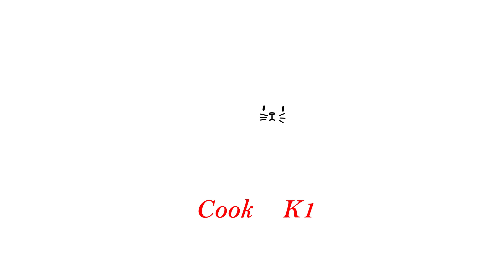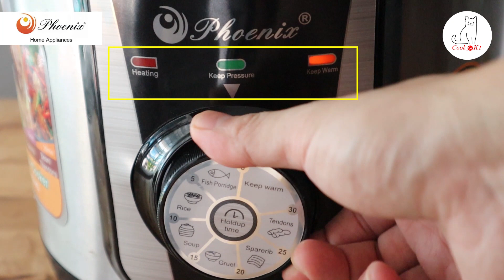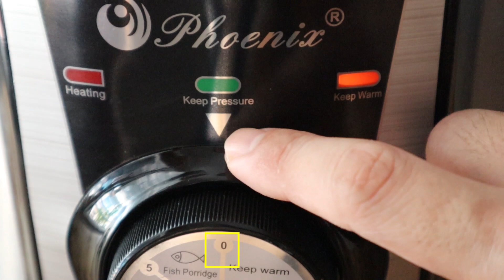ကြက်ခြေထောက်ပေါင်း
ဟင်းခတ်အမွှေးအကြိုင်တွေနဲ့ မွှေးနေပြီး တကိုက် ကိုက်လိုက်တိုင်း အိစက်နေတဲ့ ကြက်ခြေထောက်ပေါင်းလေးပါ။
ကြက်ခြေထောက်မှာ  collagen ( ကော်လက်ဂျင်)အများဆုံးပါဝင်တဲ့အတွက် အသားအရည်လှပ တင်းရင်း စေမှာဖြစ်ပါတယ်။

Phoenix Pressure Cooker ကို ဝယ်ယူရရှိမည့်နေရာတွေကတော့
ရန်ကုန်မြို့
City Mart, Ocean, Capital, Orange, Super One, Ruby Mart, Gandamar Wholesale, Electronic City, Spirits, Diamond Prince, Myanmar Big Shop နှင့် အမြို့မြို့အနယ်နယ်ရှိ အီလက်ထရွန်းနစ်အ‌ရောင်းဆိုင်များတွင် ဝယ်ယူရရှိနိုင်ပြီး
နယ်ဆိုင်မြို့များအတွက်‌
Ocean‌ - နေပြည်တော်၊ မန္တလေး၊ မုံရွာ၊ တောင်ကြီး၊ ပုသိမ်၊ မော်လမြိုင်နှင့်
Amazing Mall (မန္တလေး)
တောင်ဝင်ရတနာ (တောင်ငူ)၊ လင်းလင်း (‌တောင်ငူ)၊
အောင်မြင့်မိုရ် (ပခုက္ကူ)၊ ခိုင်ကမ္ဘာ(ပခုက္ကူ)၊ အောင်ကျော်မိုး(ပျဉ်းမနား)၊ လပြည့်ဝန်း(ပျဉ်မနား)၊ တံခွန် (ပျဉ်မနား)၊ အားမာန်(မုဒုံ) တွင်ဝယ်ယူရရှိနိုင်ပါကြောင်း သတင်းကောင်းပါးအပ်ပါသည်။
လက်လီလက်ကားပြန်လည်ရောင်းချလိုသူများလည်း မေးမြန်းဆက်သွယ်နိုင်ပါသည်။
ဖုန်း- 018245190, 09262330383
Plus Fancy Online Store မှလည်း မှာယူနိုင်ပါသည်။

ပါဝင်ပစ္စည်းများ
ကြက်ခြေထောက် - ၁၂ ချောင်း
ကရဝေးရွက်
နာနတ်ပွင့်
ဝှားကျောင်းစေ့ (ဝါ) မက်ကာစေ့
သစ်ကြံပိုးခေါက်

အရသာနှပ်ရန်
ဟင်းချက်အရက်   - စားပွဲတင်ဇွန်း ၁ ဇွန်း
ခရုဆီ  - စားပွဲတင်ဇွန်း တဝက်
ပဲငံပြာရည်အပျစ်   - စားပွဲတင်ဇွန်း တဝက်
ပဲငံပြာရည်အကြည်   - စားပွဲတင်ဇွန်း တဝက်

ဆော့စ်ဖျော်ရန်
သကြား -   စားပွဲတင်ဇွန်း ၁ ဇွန်း
ခရုဆီ -   စားပွဲတင်ဇွန်း ၁ ဇွန်း
ပဲငံပြာရည်အကြည်   - စားပွဲတင်ဇွန်း တဝက်
ပြောင်းကော်မှုန့် - စားပွဲတင်ဇွန်း ၁ ဇွန်း
စွပ်ပြုပ်ရည် - စားပွဲတင်ဇွန်း ၃  ဇွန်း
ရေ - စားပွဲတင်ဇွန်း ၃  ဇွန်း

ဆီသပ်ရန်
ကြက်သွန်ဖြူ
ချင်း (ဂျင်း)
ကြက်သွန်မြိတ်
ငရုတ်သီးစိမ်း တို့လိုအပ်ပါတယ်။

ၾကက္ေျခေထာက္ေပါင္း

ဟင္းခတ္အေမႊးအႀကိဳင္ေတြနဲ႔ ေမႊးေနၿပီး တကိုက္ ကိုက္လိုက္တိုင္း အိစက္ေနတဲ့ ၾကက္ေျခေထာက္ေပါင္းေလးပါ။
ၾကက္ေျခေထာက္မွာ  collagen ( ေကာ္လက္ဂ်င္)အမ်ားဆုံးပါဝင္တဲ့အတြက္ အသားအရည္လွပ တင္းရင္း ေစမွာျဖစ္ပါတယ္။

Phoenix Pressure ကို ဝယ္ယူရရွိမည့္ေနရာေတြကေတာ့
ရန္ကုန္ၿမိဳ႕
City Mart, Ocean, Capital, Orange, Super One, Ruby Mart, Gandamar Wholesale, Electronic City, Spirits, Diamond Prince, Myanmar Big Shop ႏွင့္ အၿမိဳ႕ၿမိဳ႕အနယ္နယ္ရွိ အီလက္ထ႐ြန္းနစ္အ‌ေရာင္းဆိုင္မ်ားတြင္ ဝယ္ယူရရွိႏိုင္ၿပီး
နယ္ဆိုင္ၿမိဳ႕မ်ားအတြက္‌
Ocean‌ - ေနျပည္ေတာ္၊ မႏၲေလး၊ မုံ႐ြာ၊ ေတာင္ႀကီး၊ ပုသိမ္၊ ေမာ္လၿမိဳင္ႏွင့္
Amazing Mall (မႏၲေလး)
ေအာင္ျမင့္မိုရ္ (ပခုကၠဴ)၊ ခိုင္ကမာၻ(ပခုကၠဴ)၊ ေအာင္ေက်ာ္မိုး(ပ်ဥ္းမနား)၊ လျပည့္ဝန္း(ပ်ဥ္မနား)၊ တံခြန္ (ပ်ဥ္မနား)၊ အားမာန္(မုဒုံ) တြင္ဝယ္ယူရရွိႏိုင္ပါေၾကာင္း သတင္းေကာင္းပါးအပ္ပါသည္။
လက္လီလက္ကားျပန္လည္ေရာင္းခ်လိုသူမ်ားလည္း ေမးျမန္းဆက္သြယ္ႏိုင္ပါသည္။
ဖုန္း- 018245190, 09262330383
Plus Fancy Online Store မွလည္း မွာယူႏိုင္ပါသည္။

ပါဝင္ပစၥည္းမ်ား
ၾကက္ေျခေထာက္ - ၁၂ ေခ်ာင္း
ကရေဝးရြက္
နာနတ္ပြင့္
ဝွားေက်ာင္းေစ့ (ဝါ) မက္ကာေစ့
သစ္ၾကံပိုးေခါက္

အရသာႏွပ္ရန္
ခရုဆီ  - စားပြဲတင္ဇြန္း တဝက္
ပဲငံျပာရည္အပ်စ္   - စားပြဲတင္ဇြန္း တဝက္
ပဲငံျပာရည္အၾကည္   - စားပြဲတင္ဇြန္း တဝက္

ေဆာ့စ္ေဖ်ာ္ရန္
သၾကား -   စားပြဲတင္ဇြန္း ၁ ဇြန္း
ပဲငံျပာရည္အၾကည္   - စားပြဲတင္ဇြန္း တဝက္
ေျပာင္းေကာ္မႈန္႔ - စားပြဲတင္ဇြန္း ၁ ဇြန္း

ဆီသပ္ရန္
ၾကက္သြန္ျဖဴ
ခ်င္း (ဂ်င္း)
ၾကက္သြန္ၿမိတ္
ငရုတ္သီးစိမ္း တုိ႔လိုအပ္ပါတယ္။